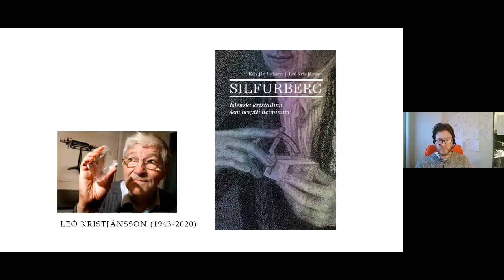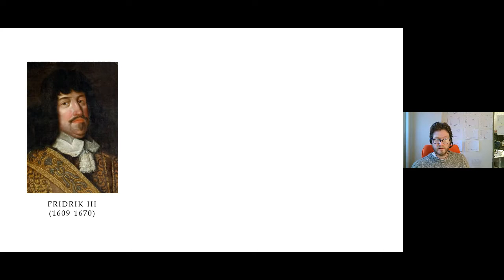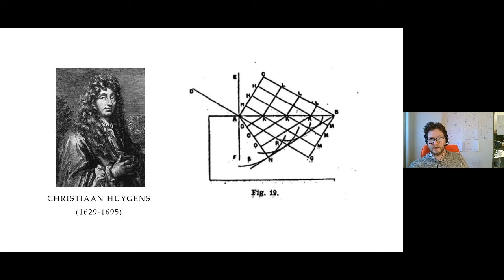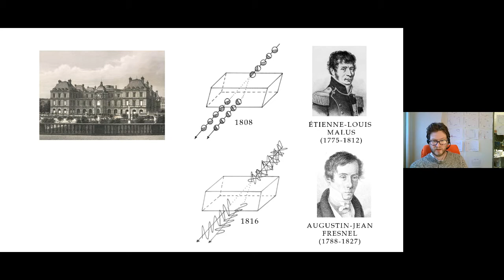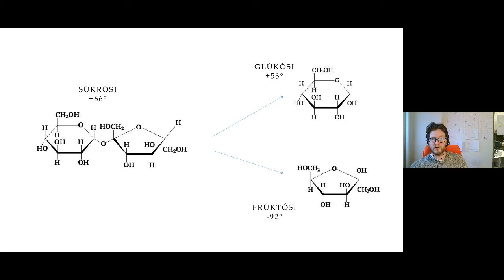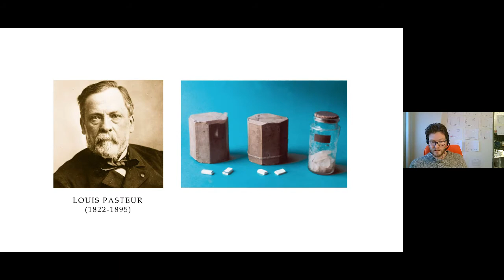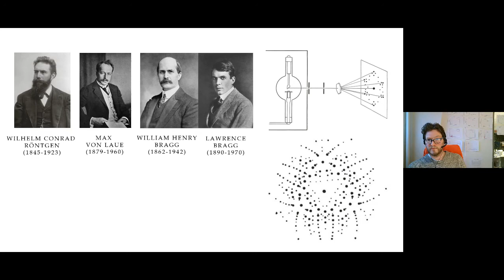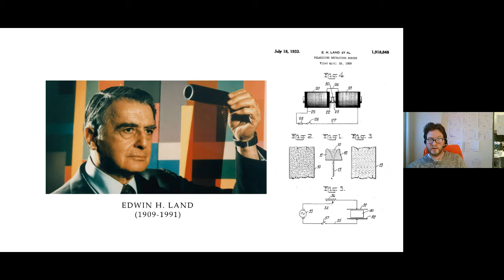Áhrif silfurbergs frá Helgustöðum í Reyðarfirði á þróun náttúruvísindanna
ilfurberg frá Íslandi gegndi lykilhlutverki í þróun náttúruvísinda, allt frá 17. öld og fram á fyrri hluta 20. aldar. Stórir og tærir silfurbergskristallar sem fundust við Helgustaði í Reyðarfirði voru ómissandi hjálpartæki í rannsóknum í kristallafræði, efnafræði, eðlisfræði og fleiri sviðum yfir 250 ára tímabil. Silfurbergskristallar frá Íslandi voru einnig nýttir í margs konar mælitækjum fyrir matvælaiðnað og efnaframleiðslu, í læknisfræðilegum tilgangi, í fjarskiptabúnaði og fleira. Saga íslenska silfurbergsins var að mestu óþekkt þar til Leó Kristjánsson jarðeðlisfræðingur hóf rannsóknir á henni árið 1995. Þeirri vinnu hélt hann áfram þar til hann lést árið 2020.